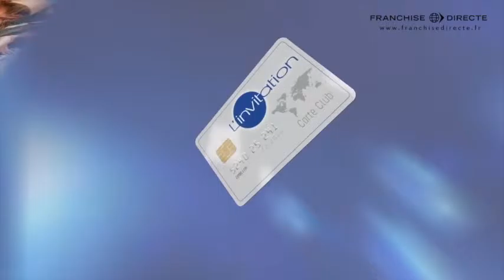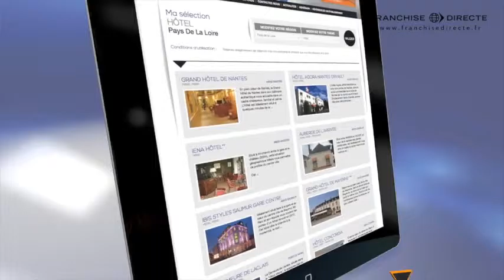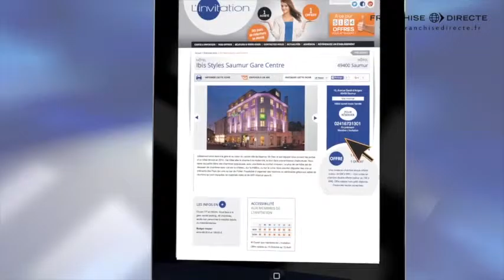L' invitation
Découvrez la vidéo de présentation du concept de la franchise L'Invitation.